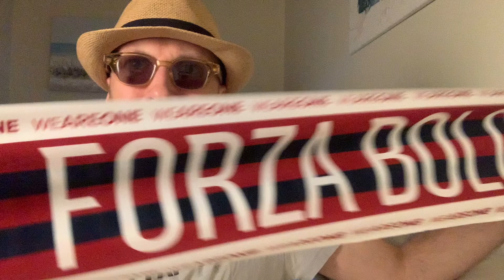🔴🔵 PRE BFC NAPOLI, la conferenza di T.MOTTA: "NESSUNA DISTRAZIONE". IL DUBBIO E' SUGLI ESTERNI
LASCIA UN MI PIACINO AI VIDEO